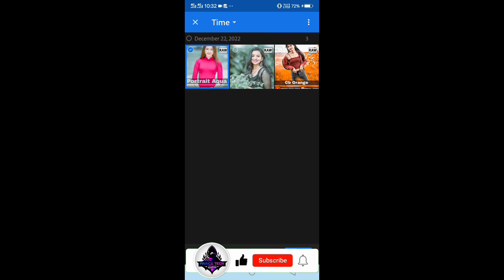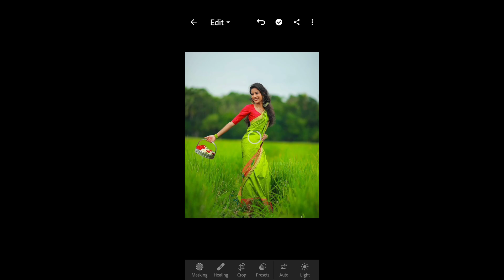Portrait Aqua Tone Lightroom Preset | Lightroom Preset Free DNG | lightroom presets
Your qurries ✅

lightroom editing
photo editing
lightroom
lightroom presets
lr editing
how to edit in lr
adobe lightroom
 presetsLightroom presets
free dng presets for lightroom mobile
photo editing
lightroom presets kaise banaye
editing
lightroom presets download
photography tutorial
lightroom mobile
free presets
lisa bts v
lr editing
lightroom photo editing tutorial
lightroom cc
lr edit
picsart editing
lr presets
free preset
lightroom tutorials
lightroom preset download free
lightroom preset
preset lightroom
urban photography
adobe lightroom
picsart photo editing
lightroom nsb pictures
nsb pictures lightroom
nsb pictures photoshop
lightroom moody brown effect photo editing
potato aqua lightroom presets photo editing
nature photography presets
mobile photography lightroom presets
adobe lightroom presets free
portrait aqua lightroom presets
lightroom pc
lightroom classic
how to do colour grading in lightroom
professional photography
lightroom aqua tone photo editing tutorial
photo editing 2022
tutorial lightroom editing 2022
aqua and orange lightroom editing
free
presets
lightroom 2022
tutorial lightroom
lightroom mobile dng
aqua presets
top 5 preset download 2023
2023 photo editing
2023 new presets download
2023 new preset download

adobe photoshop_lightroom_photo_editing
Free preset
Portrait aqua tone
Portrait aqua tone lightroom presets